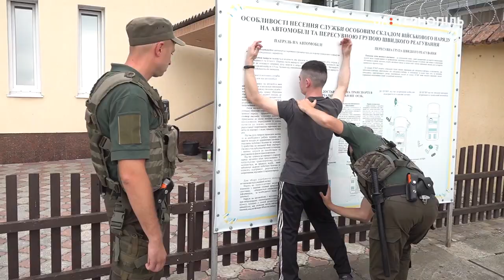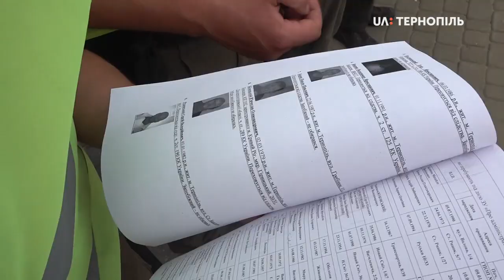Віднині 22 бійці Нацгвардії патрулюватимуть вулиці Тернополя